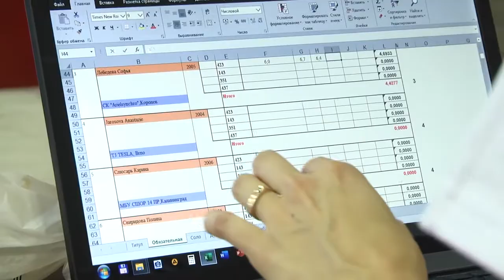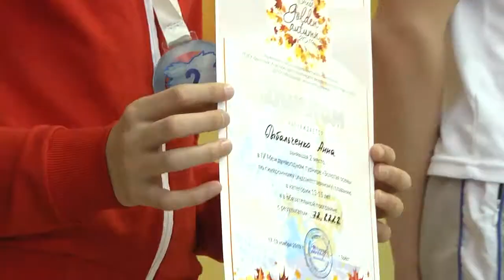2019-11-19 г. Брест. Турнир по синхронному плаванию «Золотая осень». Новости на Буг-ТВ.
Поговорим об одном из самых красивых и грациозных видов спорта и о том, насколько ответственно и престижно  для брестчан принимать соревнования международного уровня. Традиционный турнир по синхронному плаванию «Золотая осень» состоялся на днях в областном центре Брестчины. В нём приняли участие юные спортсменки из Беларуси, Украины, Польши, Латвии и Чехии.